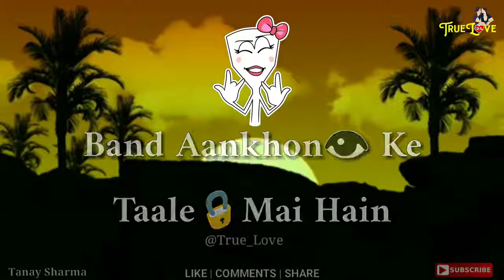Tere mere sapny sabhi band ankhoon k....status songs